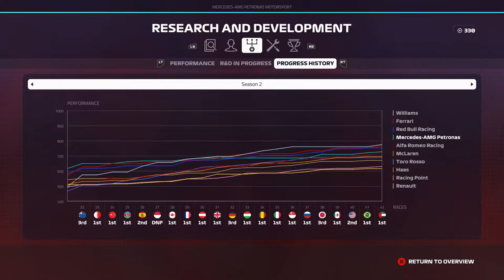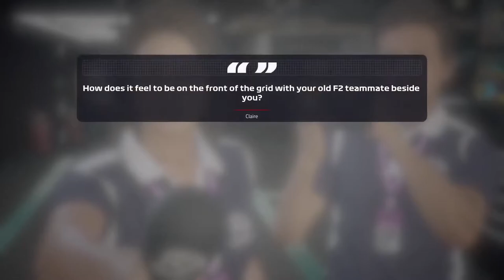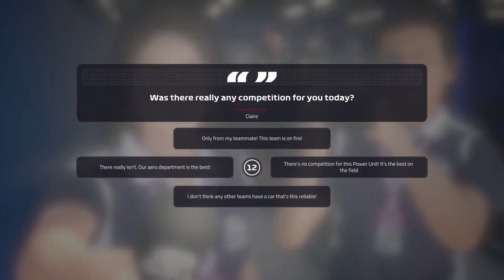WEBER GEEFT NIET OP!!! - F1 2019 Career #54 (F1 2019 Career Mode Nederlands/Dutch)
F1 2019 Career Mode Seizoen 3 aflevering 54: Duitsland
Console: Xbox One
Capture Card: Elgato HD60s
Editing Software: VideoPad versie 7.11
Thumbnail software: Photoshop CS6